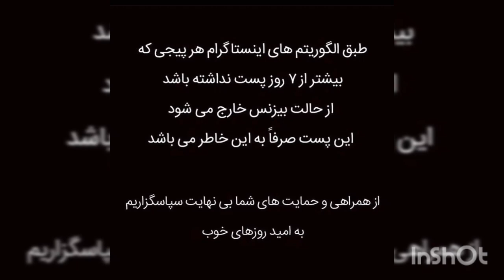Burak Ozcivit ❤️ Fahrie Evcen -A new photo with his son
I welcome you to our channel! Today we will show you and tell you about all the latest news related to Burak Özcivit and Fahriye Evcen, also you will find all their photos here!
Every day we release 2 videos for our dear viewers!

I hope you enjoy our video and have fun. We will be glad to everyone!
Actors: Burak Ozcivit, Fahriye Evcen